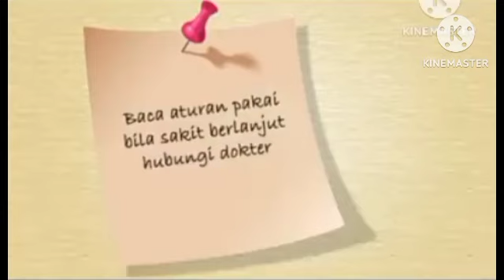Iklan Antsgin Kids (2009-2010) (16:9)